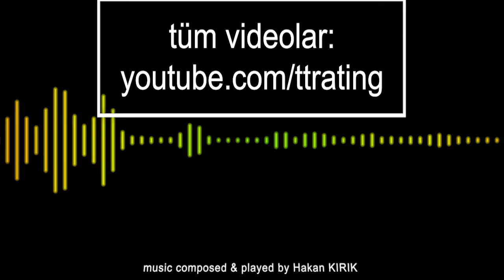186.TT-Rating Turnuvası - Abdullah SIĞANIK - Koray KERPİÇ